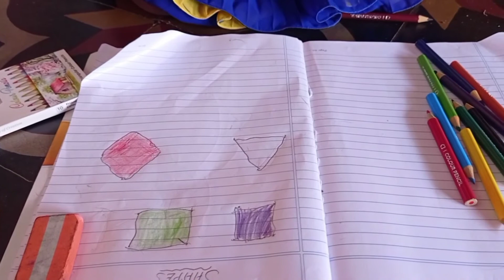Learn about Shapes and Colors || Names of Shapes || Shapes for kids || Draw Shapes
Draw shapes for kids, learn shapes